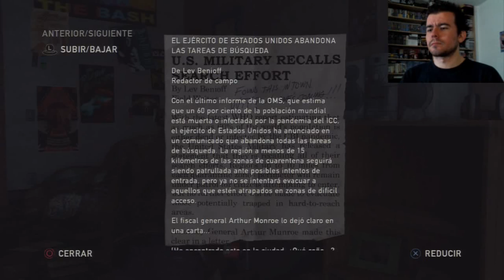The Last of Us (PS3) || Episodio 21 || Serie en español || Longplay / Let´s Play / Walkthrough 2.0